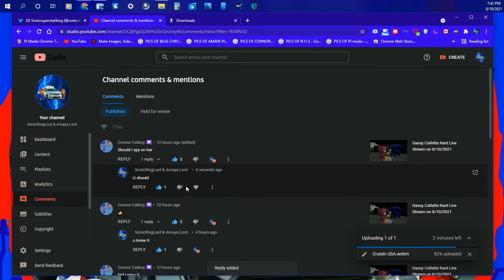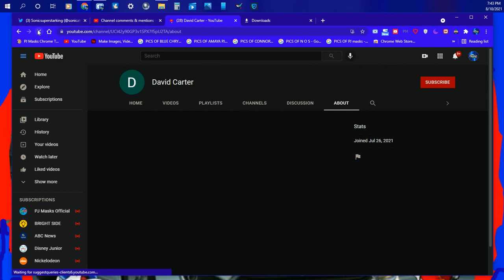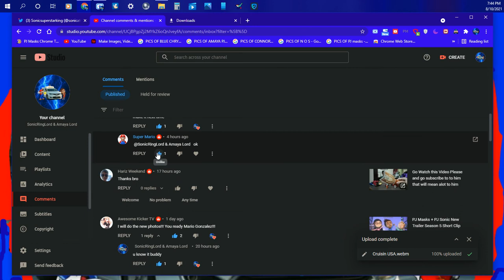Screen Recorded Session Porn Spam Bots are at it again (DANGEROUS) STOP THE PORN SPAM BOTS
Well Well Well Look what we got porn bots came back again ughh this is so fucked up why am i getting the porn spam bot links STOP THE PORN BOTS YOUTUBE DANG